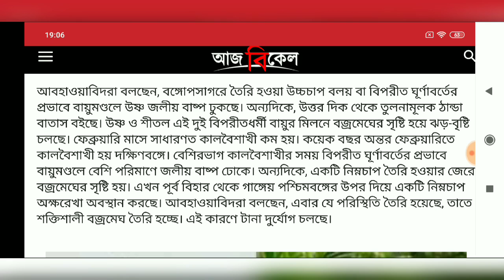সবশেষ আবহাওয়ার খবর,Letest Weather News Today 27 Feb,Bangla.